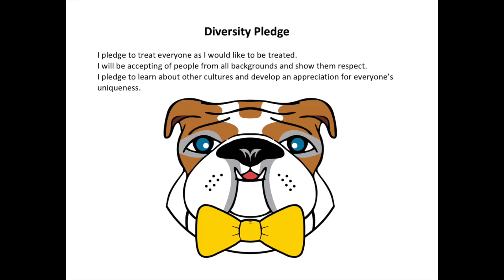McDTV Morning Announcements March 17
This video is about McDTV Morning Announcements March 17